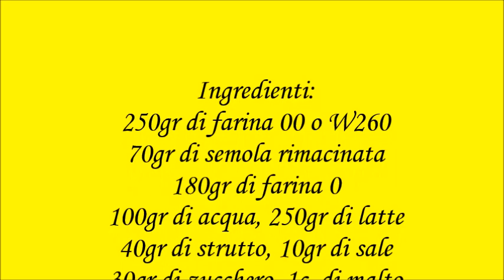Pane per tramezzini americano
ricetta da un evento sul gruppo "Nuvola!!!Un'amore di pasta madre"